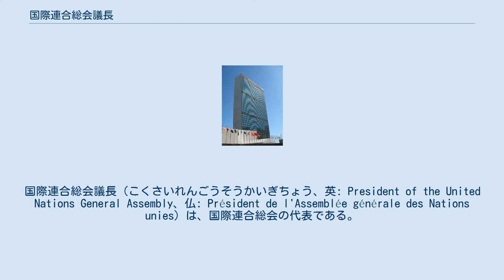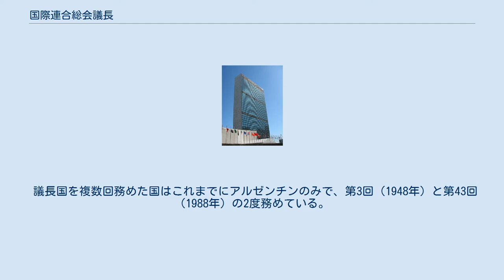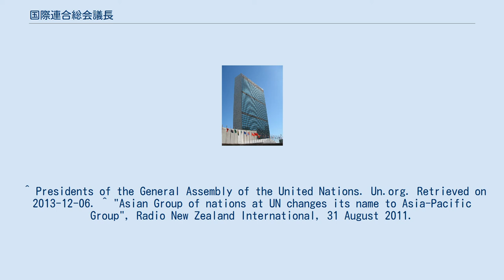国際連合総会議長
国際連合総会議長（こくさいれんごうそうかいぎちょう、英: President of the United Nations General Assembly、仏: Président de l'Assemblée générale des Nations unies）は、国際連合総会の代表である。
 国連総会の投票によって、加盟国から毎年6月ごろに選出される。
国連総会議長、あるいは単に総会議長と略して呼ばれることも多い。
 総会議長を輩出した国を緑で示した地図 地域の偏りを防ぐため、5つの地域グループ（アフリカグループ、アジア太平洋グループ、西ヨーロッパ・その他グループ、ラテンアメリカ・カリブ海グループ、東ヨーロッパグループ）から持ち回りで議長国を選出する。
1956年より、同じグループから連続で議長国となった例はない。
 国際連合事務総長と同様に、国際連合安全保障理事会常任理事国（通称: P5）の出身者から議長が選ばれたことはない。
その他、列強・大国とされる国からも選出が避けられる傾向がある。
例外としては大国とされ常任理事国入りを主張しているブラジルとインドから議長が選ばれたことがあるが、これはいずれも国際連合総会が始まって間もないころのことである（1947年と1953年）。
 議長国を複数回務めた国はこれまでにアルゼンチンのみで、第3回（1948年）と第43回（1988年）の2度務めている。
 女性が議長を務めたことはこれまでに3度のみである。
1953年、インドのヴィジャヤ・ラクシュミ・パンディットが初の女性議長となった。
 地域グループの凡例: ^ “UN: About the General Assembly”. 2018年2月12日閲覧。
 ^ Presidents of the General Assembly of the United Nations. Un.org. Retrieved on 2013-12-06. ^ "Asian Group of nations at UN changes its name to Asia-Pacific Group", Radio New Zealand International, 31 August 2011.